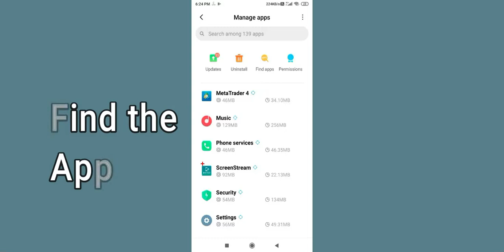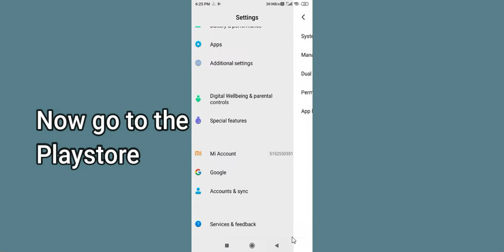How to Fix Meta Trader 4 Black Screen Error Problem in Android & iOS 100% Solution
In this Video tutorial, i will show you how to fix  Meta Trader 4 Mobile Black Screen Error in Your android mobile phone. If you are facing same problem in your android phone then it will help you to get rid of this issue.